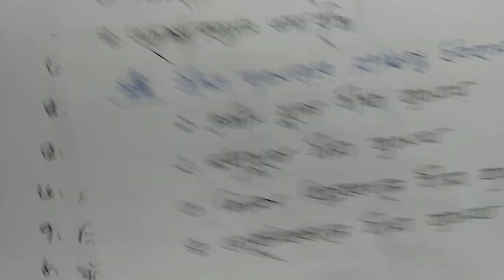HSC। ব‍্যাংকিং ও বিমা। ২য় পত্র। অধ‍্যায় ১০। বীমা সম্পর্কে মৌলিক ধারনা। জোনাকী ম‍্যাডাম।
Jonaky Begum,

Lecturer,
Dept. of Finance & Banking,

National Ideal College, Khilgaon, Dhaka -1219.
Class time:-7.30PM,